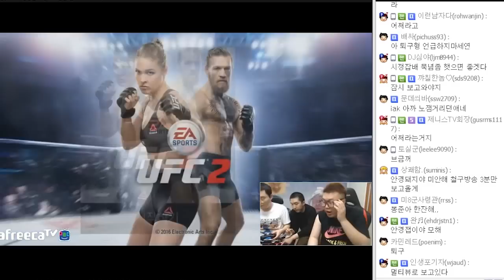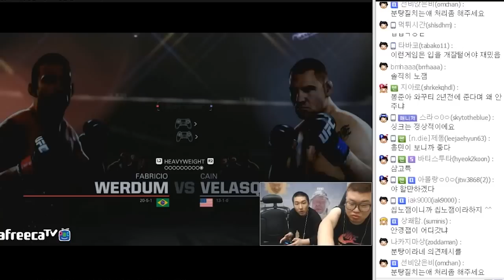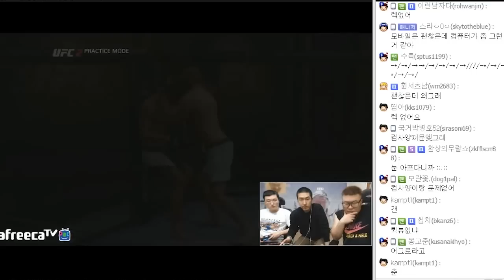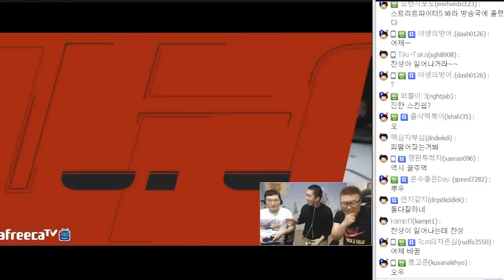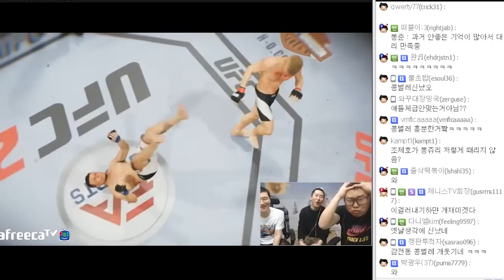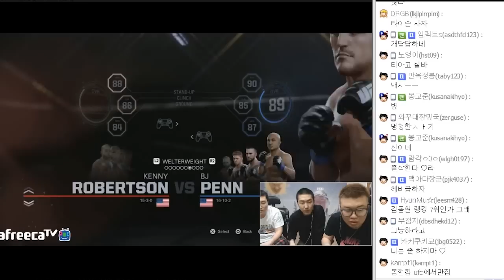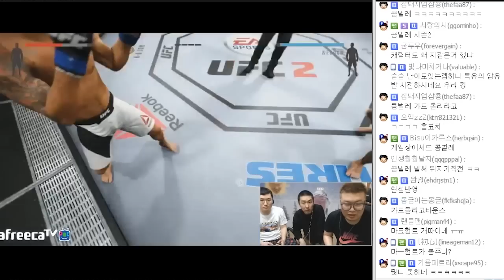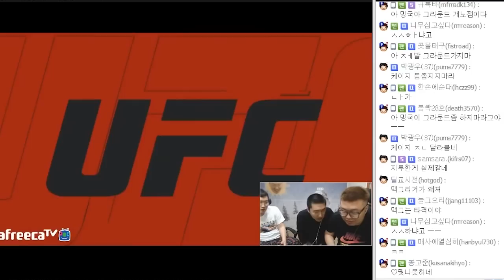플레이스테이션4 UFC2 1부★ (16.03.17 #11) [봉준&흥민&밍국] EA SPORTS UFC2 game play